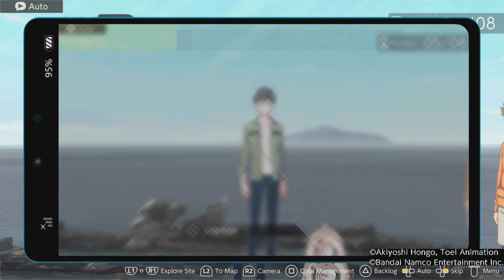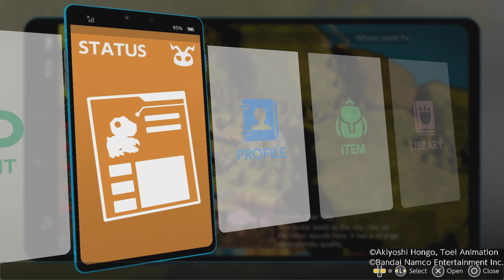Digimon Survive ~ Part 50 -Enter JewelBeemon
Enjoy My Gameplay of Digimon Survive